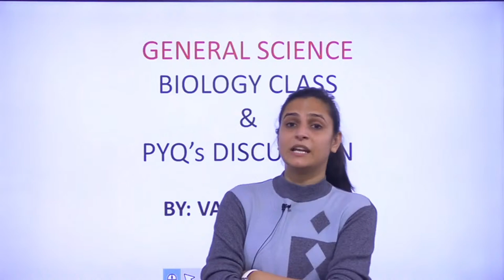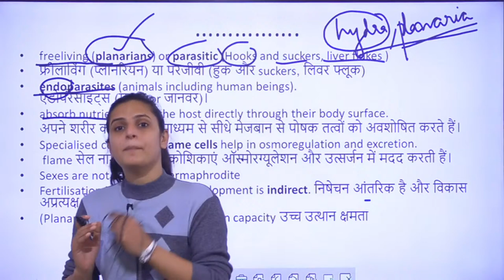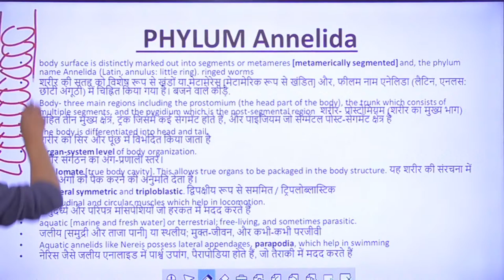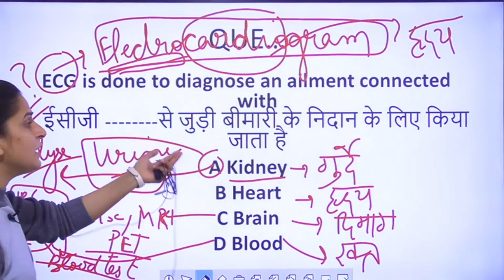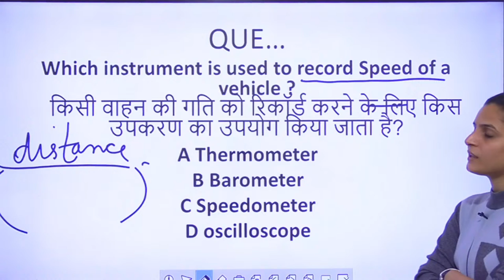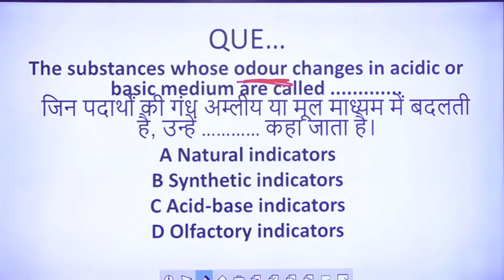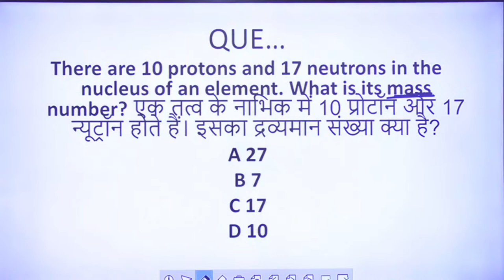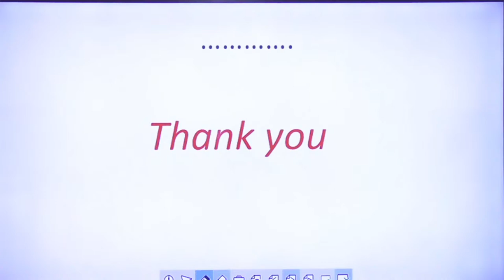🔴General Science | PYQ's of Group D and NTPC | 9 Feb | BY - Varsha Mam | SSCtube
🔴English Grammar BATCH 02 for SSC 2021 EXAMS
🔴VOCAB SPECIAL BATCH - 02 for SSC 2021 EXAMS
🔴English Comprehension and Cloze Test Special BATCH 02 for SSC 2021 EXAMS
🔴SSC 2021 अभिमन्यु Batch for CGL, CHSL & Other SSC Exams
🔴MATHS SPECIAL अभिमन्यु Batch for CGL, CHSL & Other SSC Exams
🔴GS SPECIAL अभिमन्यु Batch for CGL, CHSL & Other SSC Exams
🔴Reasoning Special अभिमन्यु Batch for CGL, CHSL & Other SSC Exams
🔴Science Special अभिमन्यु Batch for CGL, CHSL & Other SSC Exams
🔴Current Affairs अभिमन्यु Batch for CGL, CHSL & Other SSC Exams

ctet social science class
ctet science book
science class for ctet
ctet science
ktet social science class
ctet science notes
hp tet science question
ctet science pdf
ctet paper 2 science
ctet class 6 to 8 science